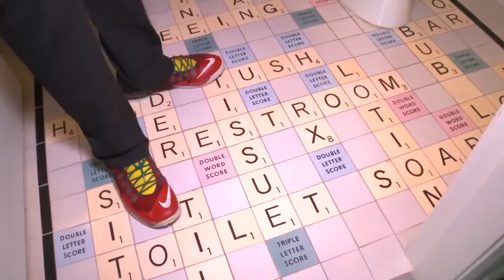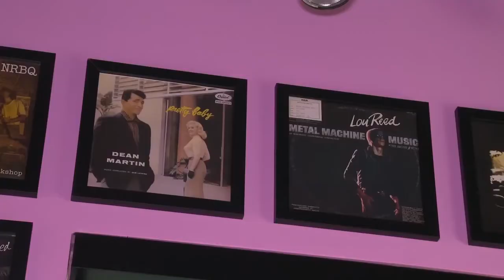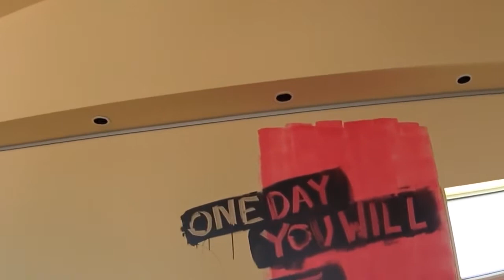A Look Inside Penn Jillette's Prison Themed Mansion | Save Penn Jillette's Home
Sometimes a home reflects the owner in a very obvious fashion, and that's definitely the case when it comes to the whimsical mansion of
Penn Jillette. One half of the magician duo Penn and Teller Gillette spent decades creating the unusual property in Las Vegas, Nevada.
Until that is, he created a family and the bachelor abode had to go.
Today, we're going to look at this unique and unusual house that's nicknamed the Slammer. We'll see all the amazing features within.
And what happened to the house will even look at the other multimillion-dollar estate that Gillette purchased in Vegas. So let's get started. All the way back in 1982, a frame house was created in an eight-point five nine-acre plot of land within Las Vegas. Fast forward to 1994.
Penn Jillette decided to buy it for a reported one hundred and eighty-four thousand dollars today. That's nearly three hundred thirty-two
thousand dollars. From there, the magician began building around the house to create his quirky dream with architect Colin Summers.
The inspiration started out as a prison, hence its name, the Slammer.
The design grew more colorful as time went on, which is evident from the vibrant clockface on the side of the property that showcases its name. The abode eventually reached seven thousand nine hundred thirty-two square feet. Altogether, it contained seven bedrooms, six full bathrooms, and two half bathrooms. Famously, the property was painted with bright, often clashing colors. Even the grass is colored for that fairy tale feeling.

Encourage us For making New content!

Whilst inside the unusual decoration theme continues, including cheetah print carpeting and different colors in each room. In
interviews, Gillette has described the Slimer as it's the house of a 12
year-old with a lot of money. After all, Jillette certainly has a lot of money as a part of Penn and Teller. They've headlined shows around the world and created TV shows about their love of magic. While Jillette has personally acted in shows such as Modern Family and Friends, he's
been in films like Fear and Loathing in Las Vegas, video games like
Borderlands.
He also has a podcast and has released a couple of albums. As such, he
said, to have a net worth of around two hundred million dollars, the
property is spread out into different wings with the help of many
buildings. There's the family wing where a kitchen and the bedrooms of
Jillette's wife Emily and their children reside. Mostly there's Jillette's
work wing, where a number of rooms that Gillette uses are such as his
the fluorescent pink office that contains a number of mugs from the shows
that Jillette has appeared in.
The office even has a urinal and a sink. Speaking of, there's even one bathroom that's been decorated with Scrabble tiles. Then there's the two-story entertainment section. When people entered, they would have a mugshot taken off to prison. There's even a police outline of
Teller holding a knife on the floor within another kitchen. There's also a
fire pole leading from the outdoor catwalk in the backyard. One of the highlights of the house is the 14 seat home cinema.
On top of this, it could be converted into a recording space for musicians. The films are projected onto a screen that comes down and covers the stage. Back in 2007, Gillette was using a ninety-six inch wide
Stewart film screen. Today, similar updated versions can cost as much as twelve thousand nine hundred dollars. He also had a run Corvex
4000 deep projector. It cost nearly 20000 dollars upon its release in
2003. As we mentioned, the recording space.

✍ Introduce Yourself To The Luxury World   Community In the Comments Section and Let Us Know Where In The World.

Thanks for visiting the Luxury World   Community